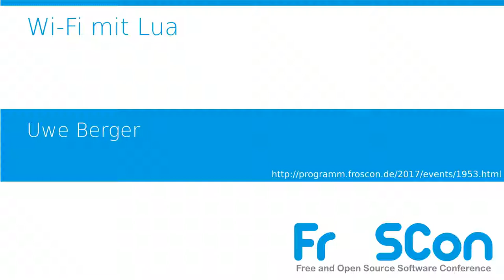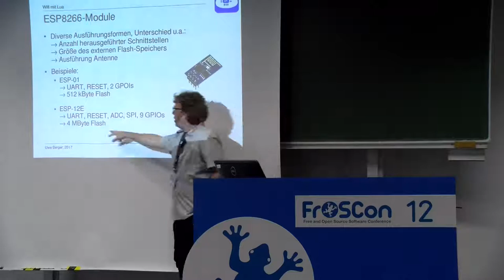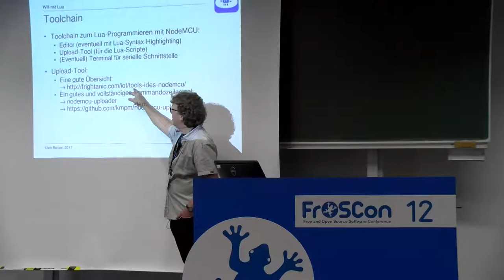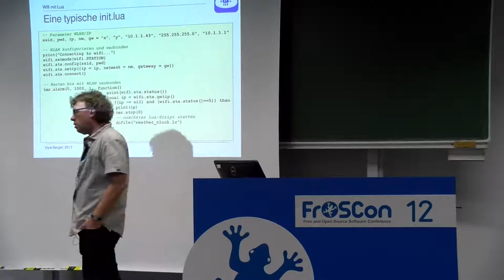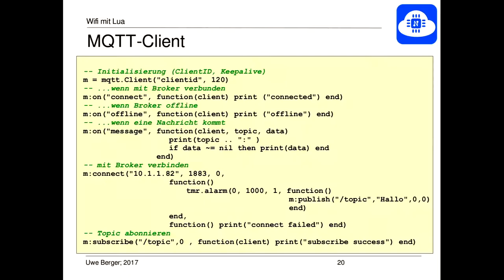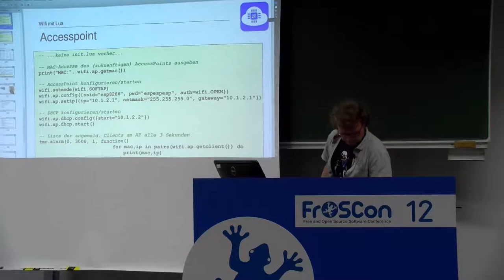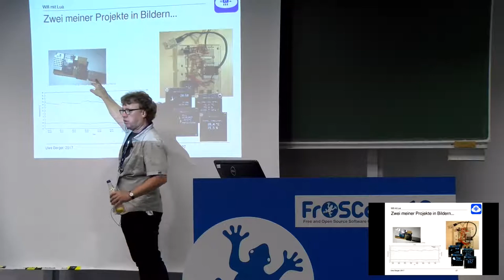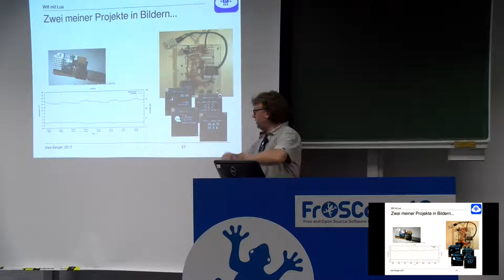2017 Wi-Fi mit Lua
NodeMCU für ESP8266-Module

Der Chip ESP8266 ist eine interessante und kostengünstige Alternative, um sein eigenes Elektronikprojekt via Wi-Fi netzwerktauglich zu machen. Die Firmware NodeMCU bietet die Möglichkeit, mit der Scriptsprache Lua seine Applikation zu programmieren und auf dem Chip ablaufen zu lassen. Innerhalb des Vortrages wird darauf eingegangen, welche Möglichkeiten/Fähigkeiten der ESP8266 für eigene Mikrocontrollerprojekte bietet und wie diese mit der Scriptsprache Lua genutzt werden können.

Uwe Berger